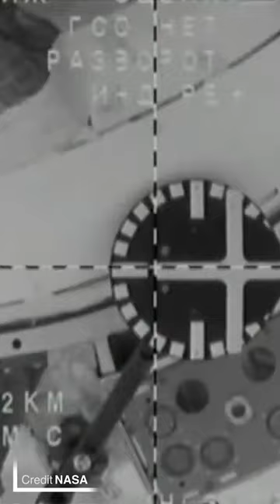Soyuz MS 21 Returns to Earth // TMRO Short